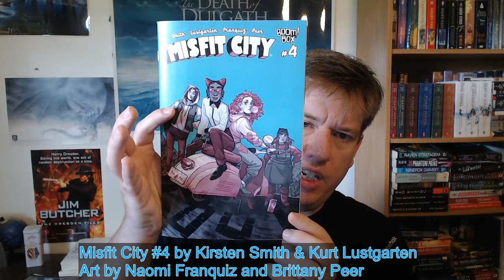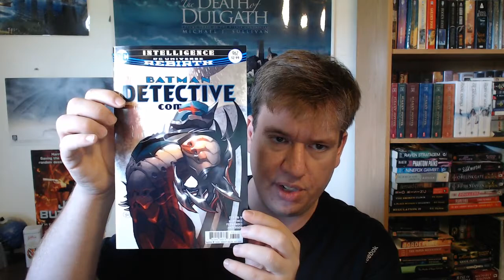Prasad and Sherman Stories From Uncanny 18, Rose & Misfit City Comics - 9/9/17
In today's video I talk about Fandom For Robots by Vina Jie-Min Prasad and At Cooney's by Delia Sherman.  The comics Misfit City #4 & Rose #5.